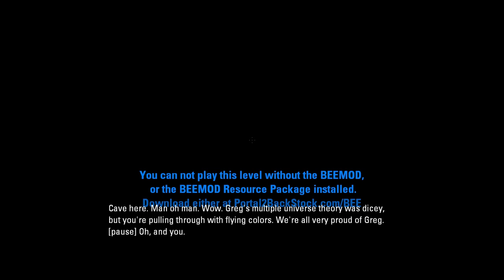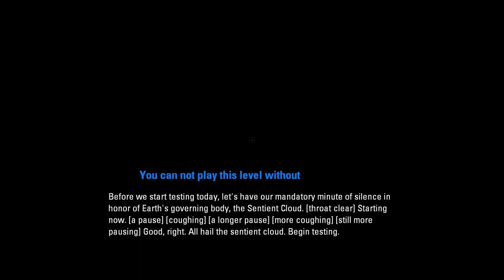Portal 2 Fan Chamber Reviews! (Episode 49)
Lets play a game. Yeah I really got nothing else for this description so just enjoy the damn video!

Weekly Winners: Yunas Jet (Parkour), Yunas Jet (Floorless), Yunas Jet (20 Turrets), Yunas Jet (Misdirection), StripedUmbrella (5x5x5), Mirthen (Faith Plate Chains), Yunas Jet (No Buttons), Yunas Jet (Chain Reactions), Yunas Jet (Gel), RentedDemon (RubeGoldbergMachine), um73 (Speed Course), Rekrab (Freestyle), linkinyellow (Themed), Yunas Jet (Light Bridges), Aussie Killer (Parkour), The Mullac (Faith Plate Chains), Inferno (Games),

Hall of Fame: 1. Meow(o3o)Protector643 2. RentedDemon x3 3. Hademar 4. Sedotto 5. Yunas Jet 6. moltres93 7. jukettaja x2